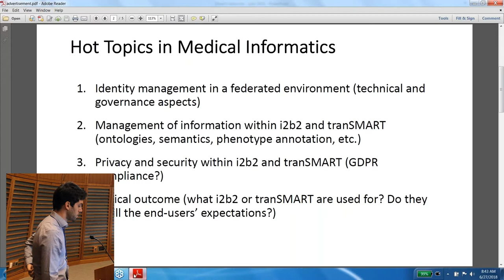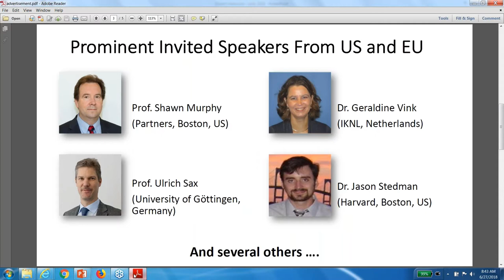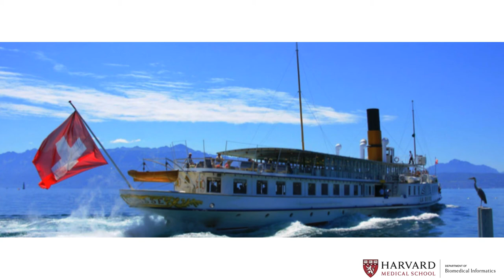Geneva Conference Announcement